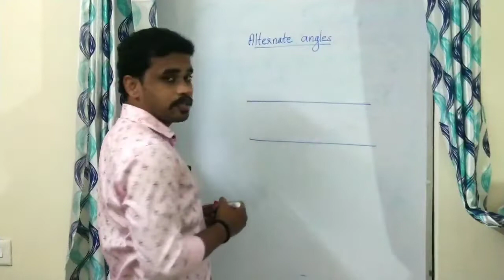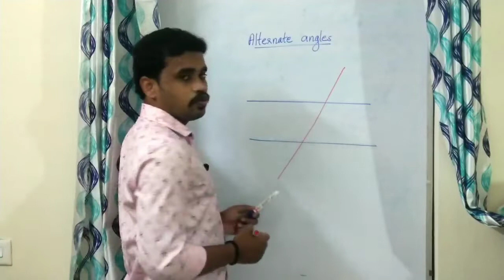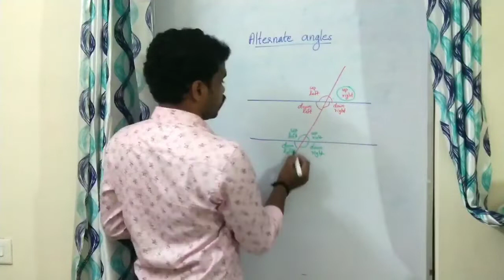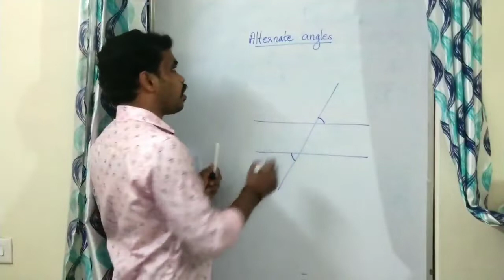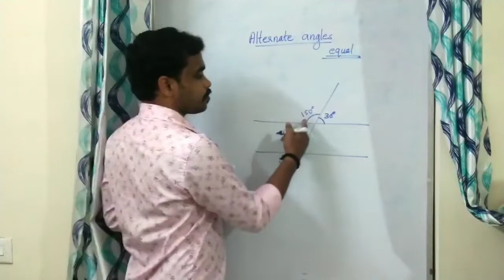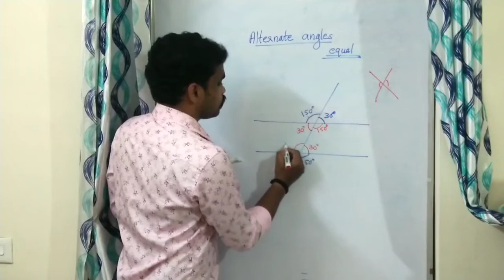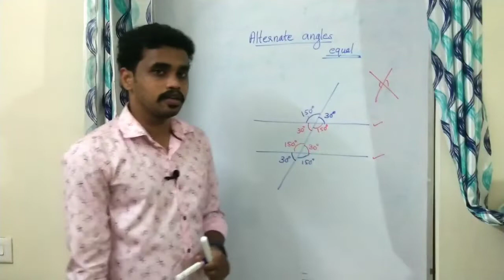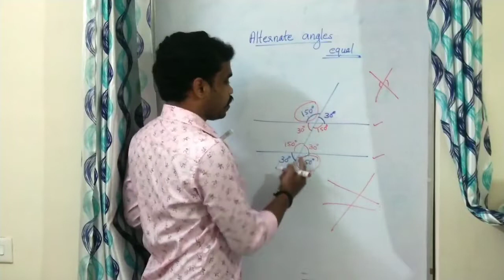Alternate angles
What is alternate angle?
In Malayalam
P m academy